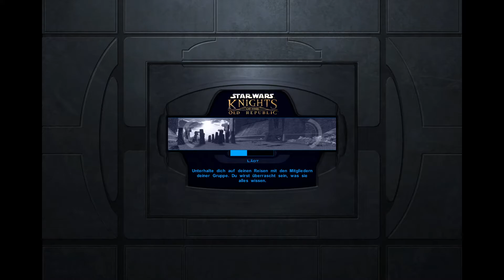Star Wars: Knights of the Old Republic – 072: Im Tal der Dunklen Lords [Gameplay HD Deutsch]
Viertausend Jahre, bevor das Imperium und hunderte Jedi-Ritter auf dem Schlachtfeld den gnadenlosen Sith zum Opfer gefallen sind, versuch eine ehemalige Schmugglerin Ihren Weg zu finden und wird zur letzten Hoffnung des Ordens der Jedi. Möge die Macht mit ihr sein.